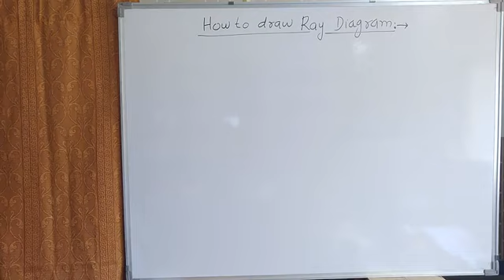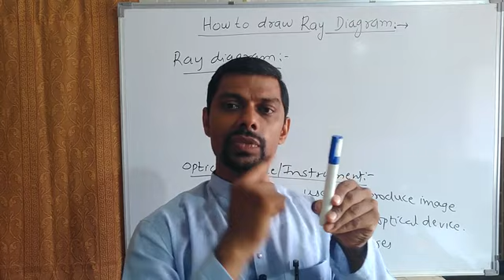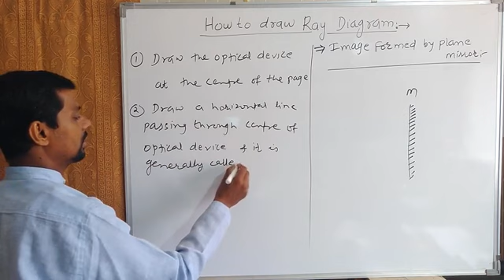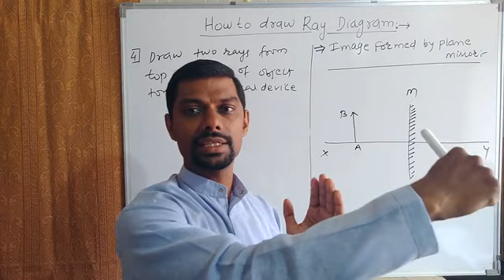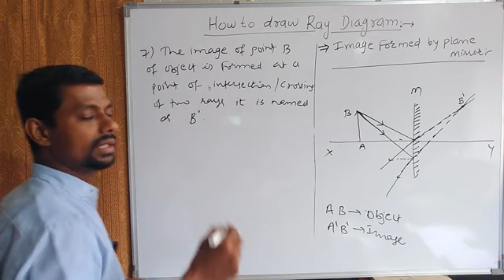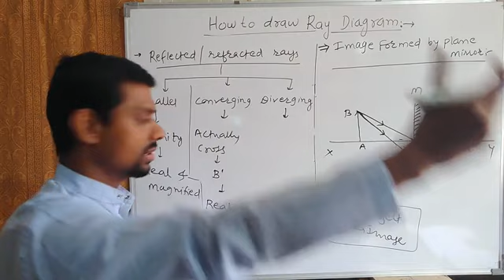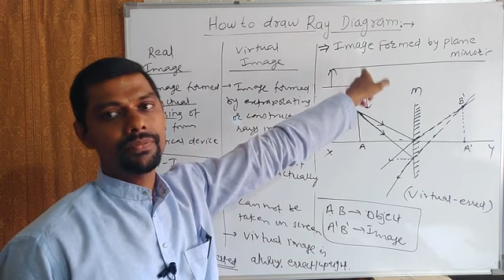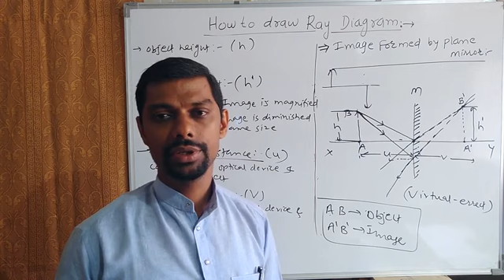Class 10 Light 3 What is ray diagram and How to draw ray diagram class 10, 11 and 12 marathi english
Hello Friends,
This is Shirishkumar Pawar. A faculty of Vishwajeet Science Academy. This channel is for class 10th, 11th and 12th standard students and also all those who are preparing for NEET, JEE or other state board competitive exams like MHT-CET. Language of video is marathi and english.

This lecture is from light section of from class 10. The chapters in light section in Maharashtra state board books is chapter-6 Refraction of light and chapter-7 Lenses while in CBSE board (NCERT) Books they are chapter-10 Light - Reflection and Refraction and chapter 11 Human Eye and Colourful World.

In this video lecture, definition of ray diagram and points to be considered while drawing ray diagram i.e. how to draw ray diagram are explained in very easy way...
Class 10 video lectures are for useful for all board students like Maharashtra state board (Marathi, semienglish and English medium) and CBSE board and mainly those students who are curious to understand various concept of science in detail.